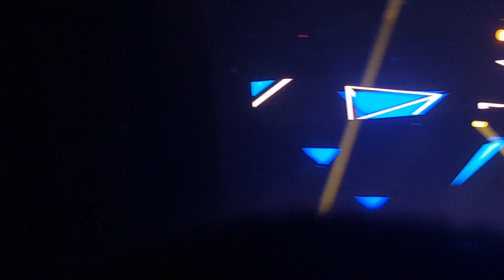Slimane "Nous deux" - NRJ Music Tour - 01/05/19